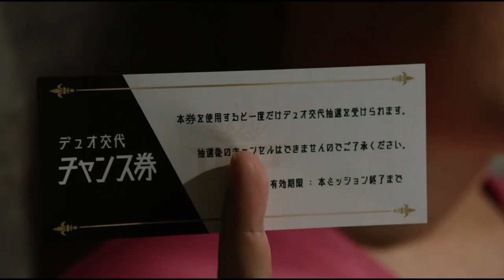PUNK JACK ARRIVES !! | Episode 5 Review | Kamen Rider Geats